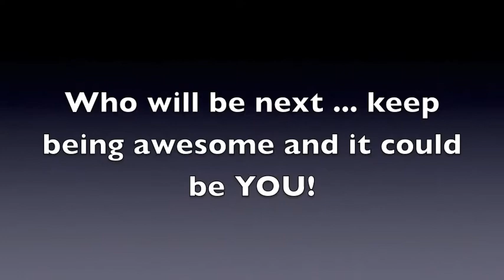Attack of the awesome #5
Today the ladies "Attack" the Awesomeness of Mrs. Juliano ... why? Because she is AWESOME.